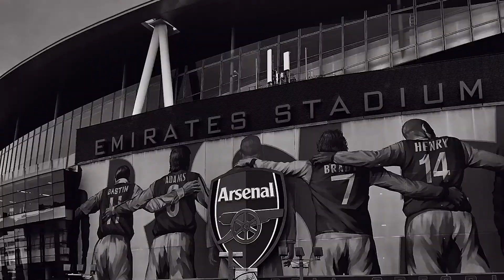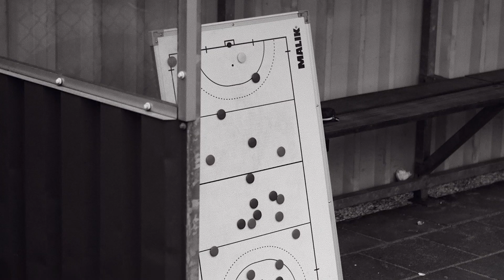FSI- Interview Marcos Alvarez 07/2020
FSI- Interview Marcos Alvarez.